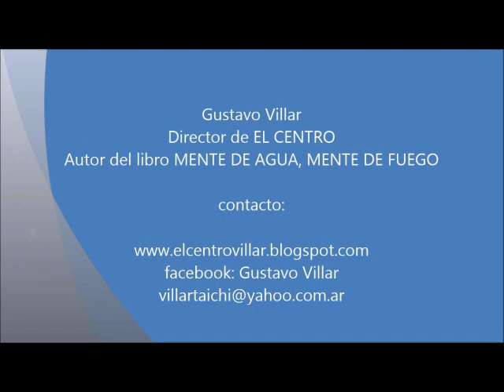Zhineng 3 sección 10. La Grulla camina con gracia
La Grulla camina con gracia en aguas poco profundas, a orillas de un lago. El Shen es quien guía el cuerpo y lo mantiene en equilibrio. Trabajamos situados en el Palacio Hunyuan y concentrados en los dedos mayores. Fortalecemos Mingmen y todo el cuerpo. Trabajamos la concentración y el equilibrio.